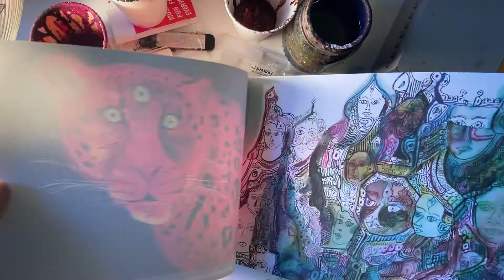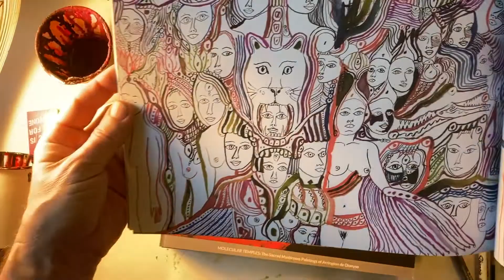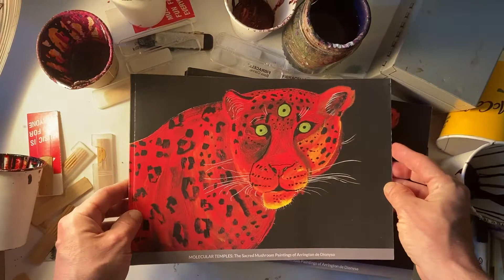MOLECULAR TEMPLES: Sacred Mushroom Paintings of Arrington de Dionyso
"MOLECULAR TEMPLES: The Sacred Mushroom Paintings of Arrington de Dionyso"

This book is not a book but a map of masks and a flask full of hyperspace. It's written in a language of signs and tides and when the moon is full the disappearing ink returns to its guttural forms. This is the Songbook for sing-a-longs to the Songs of Psychic Fire. This is the hallway pass to the Ayahuasca Tasting Room. This is the Chariot drawn by Dragons on the Mycorrhizal Highway.

55 pages of paintings created from April, May, June and July of the year 2020.